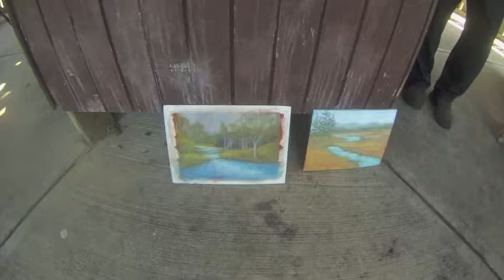MillicomaPleinAir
Coos Bay Plein Air group Tuesday Outing to Millicoma Wetlands, Coos Bay, Oregon